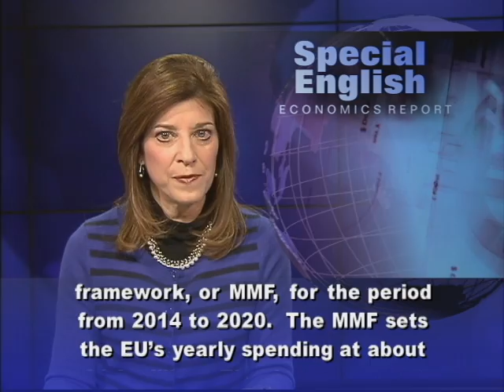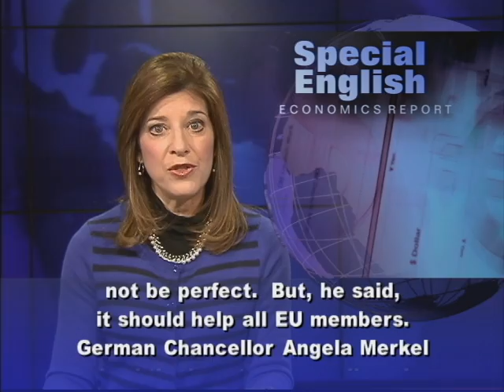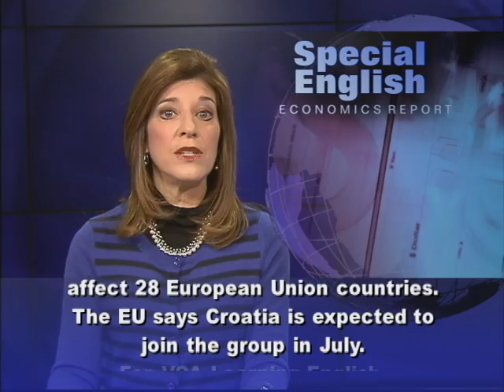EU Countries Agree on Financial Framework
From VOA Learning English, this is the Economics Report in Special English.European Union countries have struggled to find common ground as they tried to work out a budget agreement in Belgium.  But this month, they agreed on the European Union's multiannual financial framework, or MMF, for the period from 2014 to 2020.  The MMF sets the EU's yearly spending at about $1.3 trillion.  That is one percent of the income of the EU.Members agreed to reduce total spending by more than three percent for the period.  This is the first time that members have accepted cutting costs.  European Council President Herman Van Rompuy spoke after the agreement was announced.  He said the compromise budget might not be perfect.  But, he said, it should help all EU members.German Chancellor Angela Merkel praised the long-term spending plan.  She said the agreement makes policy more predictable and enables members to act in Europe's interest.  Some EU leaders have been calling for greater spending controls in their home countries.  They wanted the EU to show that it too is willing to cut costs.British Prime Minister David Cameron welcomed the agreement.  Before the two-day meeting in Brussels, he had threatened to veto the budget, if there were no steps toward reducing spending.  But the agreement still might not succeed.  The European parliament must approve the measure.  And some members of the parliament say it fails to deal with many problems like the sharp differences in wealth between rich and poor people. If the measure is approved, it will affect 28 European Union countries.  The EU says Croatia is expected to join the group in July.For VOA Learning English, I'm Carolyn Presutti. (Adapted from a radio program broadcast 22Feb2013)